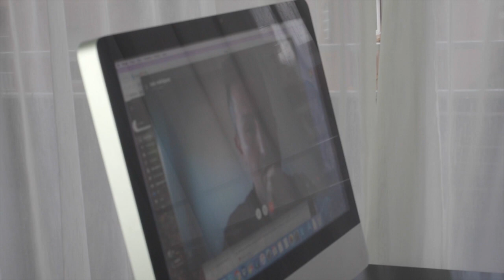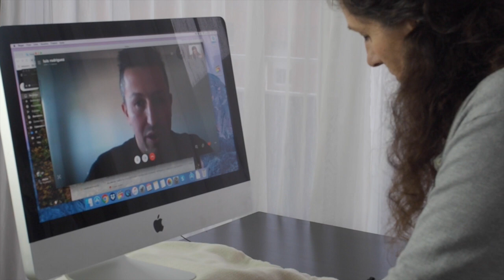Constel·lacions Familiars Online, com funciona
Aquest vídeo et mostra com funciona una Constel·lació familiar en línia (online) o a distància. ♥ ♥ Llegeix més ♥ ♥
A través de les Constel·lacions Familiars s'adquireixen comprensions sobre l'origen dels nostres comportaments o emocions, així com el d'altres persones, facilitant imatges de solució.
Trobaràs també explicació del que és necessari disposar per realitzar una Constel·lació Familiar online, amb independència de la plataforma que usem, ja sigui Skype, Zoom, o WhatsApp vídeo o altres.
En el testimoni concret que vam treballar, ens mostra la relació que hi ha entre dificultats econòmiques i el traspàs de nadons a la família.